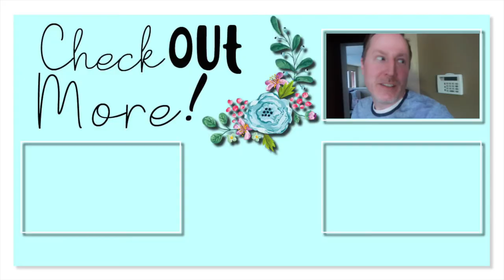When Dad is in Charge ALL DAY! - Family Vlogs 2020